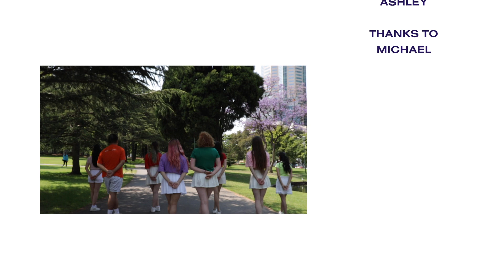SNSD MDS X MMJ Collaboration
✨Special Project Video! An MDS X MMJ COLLABORATION

Song: Mix by Girl's Generation (GEE, GENIE, I GOT A BOY, LET’S GO GIRLS’ GENERATION and
INTO THE NEW WORLD)

Dancers: Ash, Ashley Brittany, Erica,  Fonia, Jake, Liz and Sasha
Videographer: Kate
Editor: Ashley
Special Thanks to Michael!